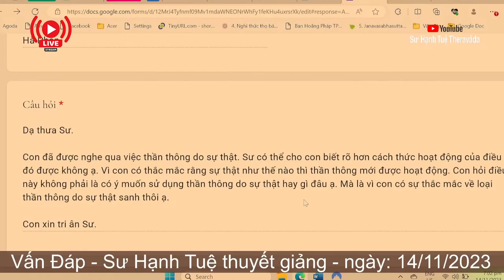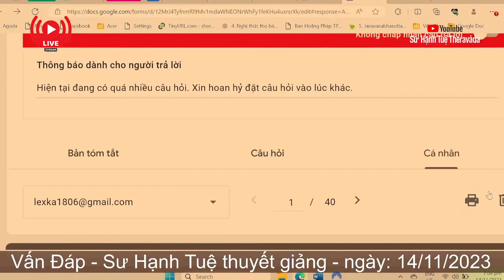2428. Thần thông sanh do sự thật